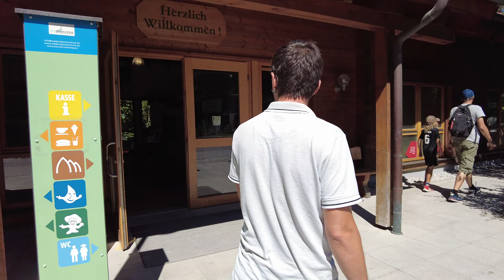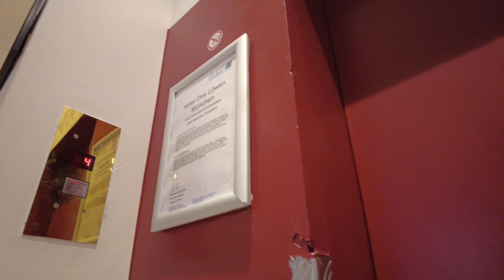Füssen / un colț de rai din BAVARIA/ DJI Mini 3 PRO/ 4K